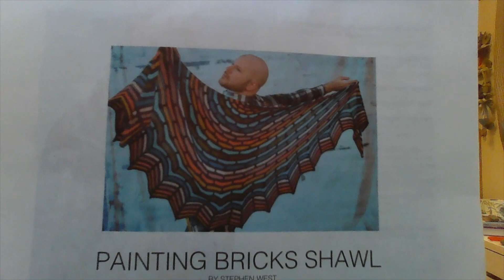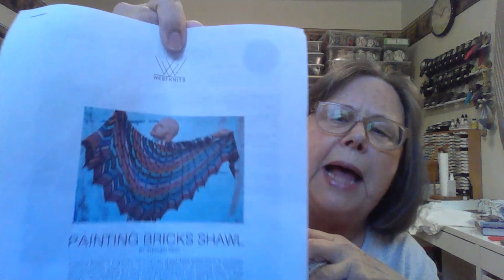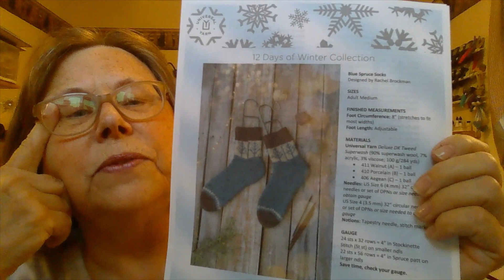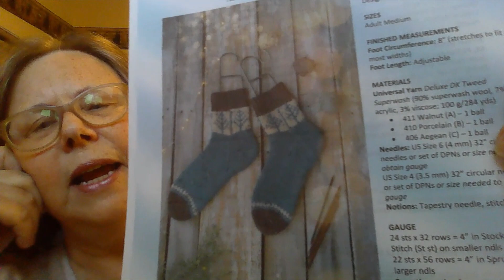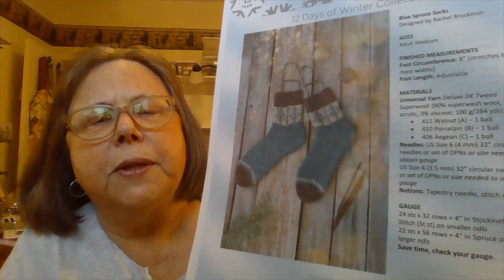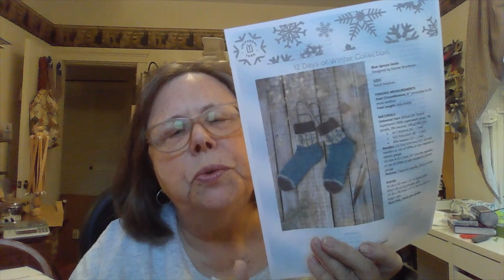Retirement Vlog 2023 01 03